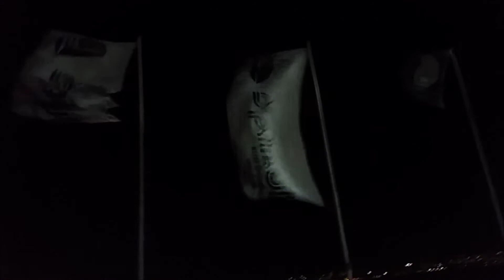Ciklona Ines u Splitu 28.12.2014. - Orkanski udari juga i bure